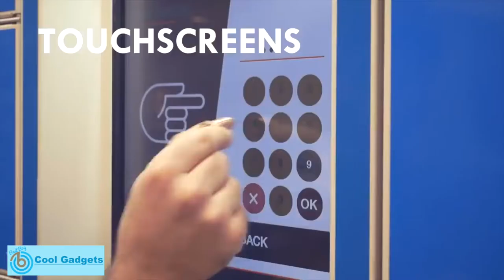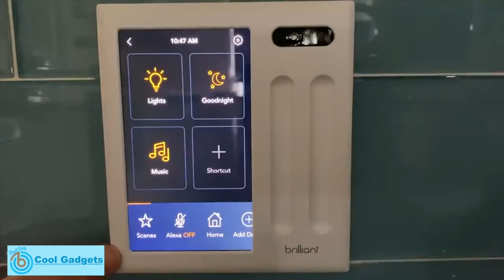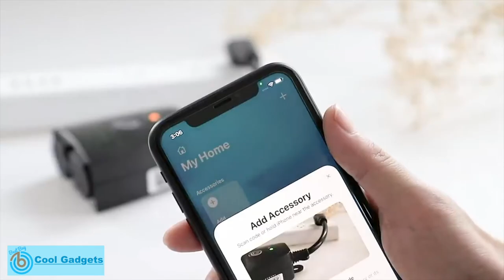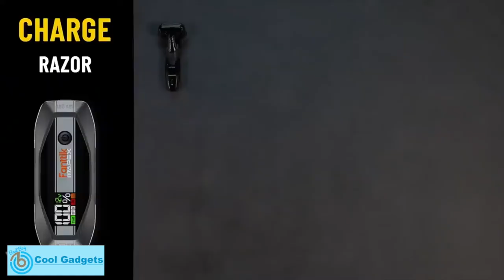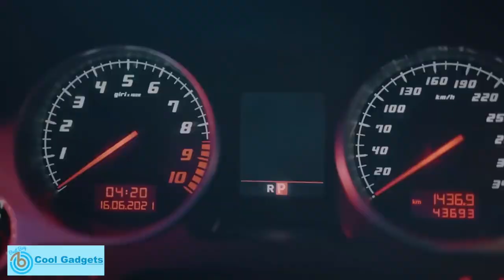16 Cool Gadgets Worth Buying | Cool Gadgets on Amazon | Coolest Gadgets Worth Seeing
16 Cool Gadgets Worth Buying | Cool Gadgets on Amazon | Coolest Gadgets Worth Seeing

0:00 Introduction
0:19 The Sound Waves Haptic slider
0:59 Mackie Capsule
0:59 Lautie Lucky Poker Coin
1:16 Artype Design
1:52 Modula5 Wireless Charging System
2:25 Safe Nuke - Tiny Tool for Public Buttons
3:09 Dolphin Premier Robotic Pool Cleaner
4:07 Moto Waterproof Tail Lights: || (alternative)
4:33 Adjustable Reinforcement Bar: || (alternative)
4:49 Luminous Dial Motorcycle Clock
4:57 Motorbike Headlight Switch: || (alternative)
5:10 Brilliant Smart Home Control
6:14 Outdoor Smart WiFi Plug
6:37 Thermacell MR300 Portable Mosquito Repeller
7:34 T8-Apex Portable Battery Jump Starter
8:23 LUXI MX1 PLUS Portable Task Light

Automatic Hose Reel
PHONESIDE SMARTPHONE HOLDER (alternative)
Air-Ring wearable air purifier (alternative)
EraClean GM02 Contact Lens Cleaning Box (alternative)
Auto Needle Threader
Magnetic Wrist Sewing Pincushion
Electric Can Opener
Self-tightening body measuring ruler
BioLite Wood Burning Electricity Generating & USB Charging
A cane that helps you get up easily
The Mini Waffle Maker Machine
iPin Spatial Ruler Pro Smartphone Laser Ruler
COLSUR Digital Alarm Clock
Sealed 2-liter hydration water tank for hiking outdoors
Moon UltraLight Portable Selfie Accessory lets you customize the brightness and tone
(alternative)
Electrical Voltage Test Kit
Tools for removing blockages
Mobile LED Microscope Lens with 100X magnification (alternative)
Folding Mobility Scooter
Multifunctional opener
LED lamp. Effect Fire (alternative)
Toilet Cleaning Robot Kit